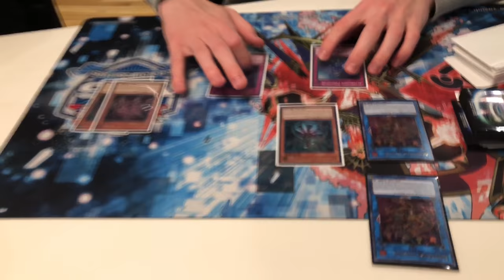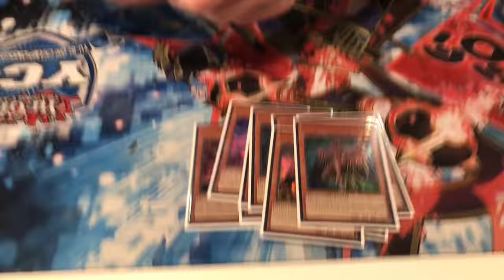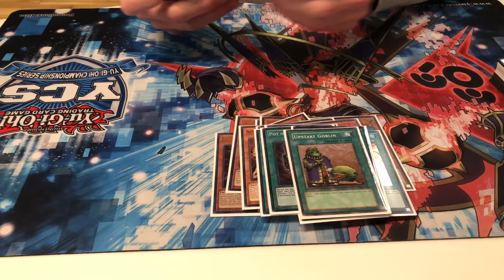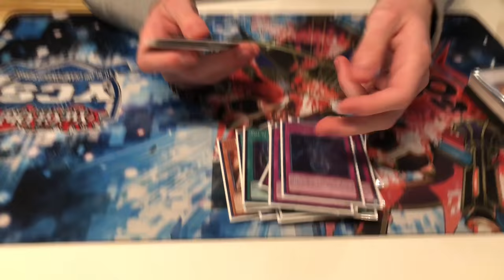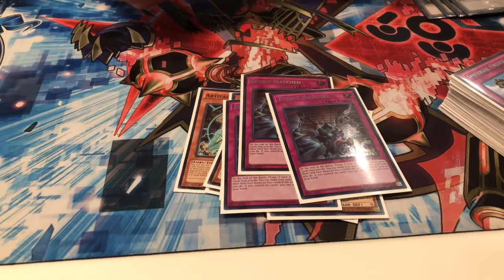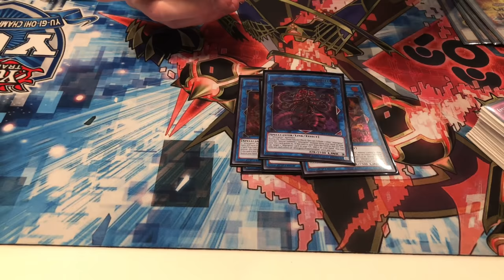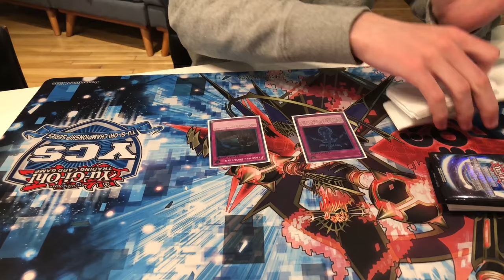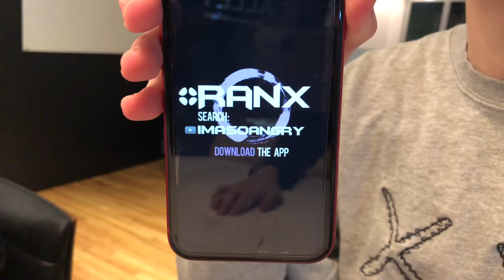Yugioh Atlantic City Pro-Play Tour (Team RanX) Top 8 Chris Barwicki - Altergeist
Top 8 at the first Pro-Play Tour event with Altergeist. Check out Chris Barwicki’s deck profile, plays and card interactions.

Introducting Team RanX
Chris Barwicki
Chris is a player from Brooklyn, New York and started playing YuGiOh in 2013 at Kings Games. Chris entered his 1st premier event in 2016 where he participated in NAWCQ Nationals and enjoyed the experience and chose to become a competitive player. Chris’s competitive portfolio consists of tops from multiple YCS’s such as Top 32 at YCS Toronto in 2017 and Top 64 at the 200th YCS in Columbus, Ohio. Also 5 ARG Tops and now a PPG Top. Going forward, Chris wants to become an even better player and continue to perform well at YCS’s and perhaps get his first win.
When asking Chris, why he wanted to be a part of RanX, he said; “RanX has the potential to be a successful platform that attracts a multitude of competitive players in the community, I hope to be able to attend some of the future online tournaments that RanX hosts to improve and be able to play against more skilled players.”